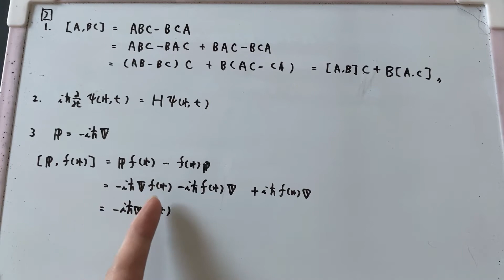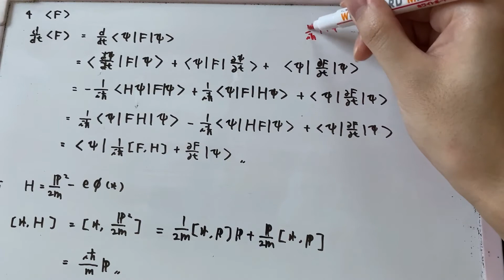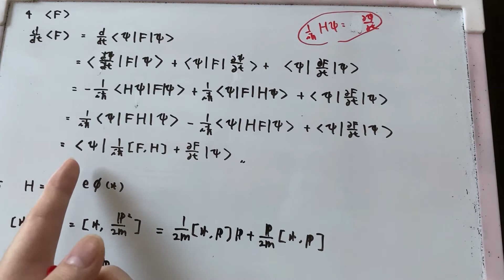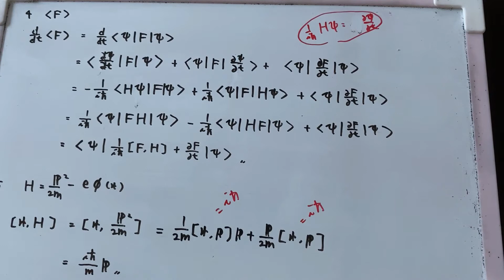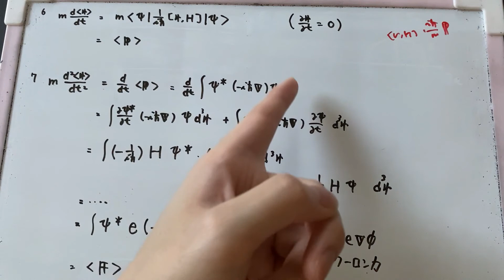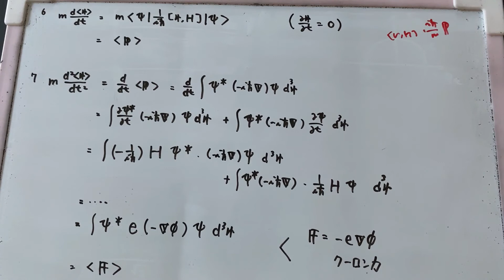平成31年度広島大学大学院 入学試験（院試） 専門科目 大問3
F棟です。

今回は広大院試（量子力学）です。